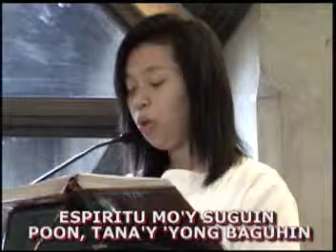Sunday Mass 05272012.mpg